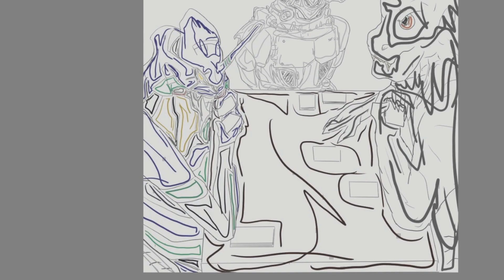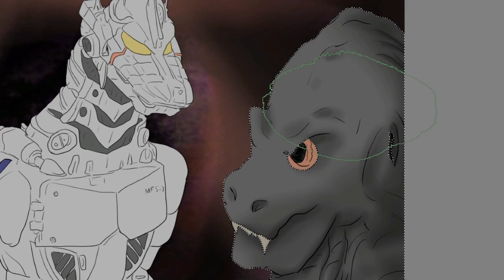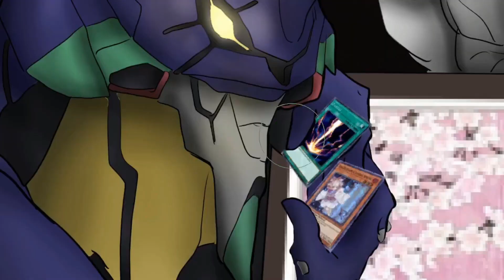Godzilla plays Yu-Gi-Oh! | Time-Lapse Digital Art Drawing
Check my other socials to view HQ pictures or to ask for a custom drawing: